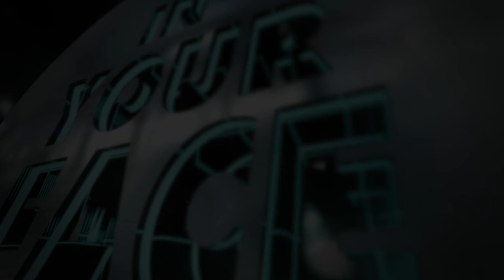MANDIBULAR TUMOR!!!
In this video Dr. McLelland is going after a radiolucent-radiopaque lesion. We are removing a specimen to send off to the pathologist so we can receive a more accurate diagnosis and determine the next phase of treatment.